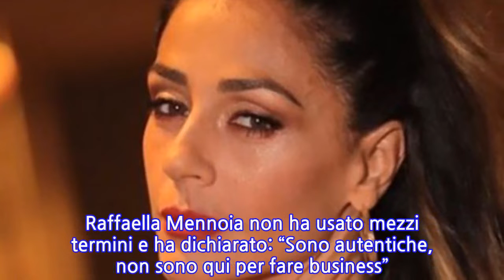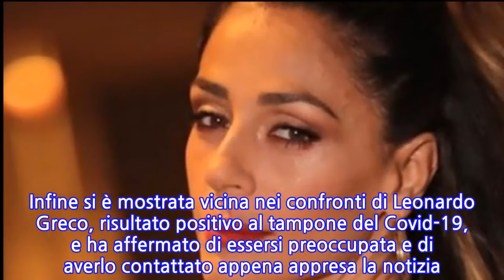U&D, Raffaella Mennoia difende Gemma Galgani e Giovanna Abate: "Credono nell’amore"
INFORMATION
• Source: news